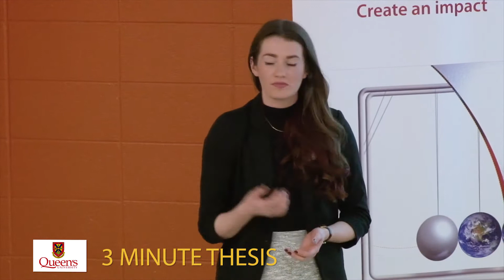Queen's Three Minute Thesis Competition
Find out about the Queen's 3MT from the 2017 winner and judges.